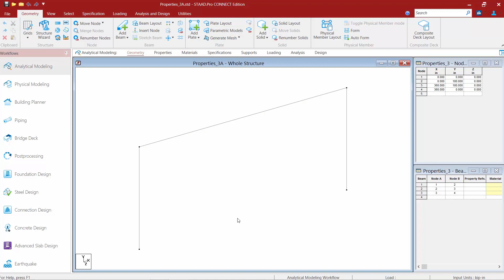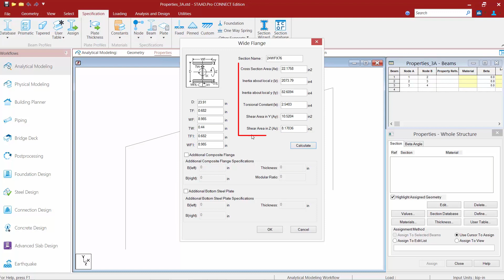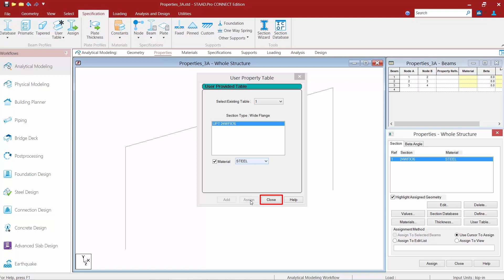Assigning Custom Sections using a User Table in the STAAD.Pro Analytical Modeler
In this video, you will learn how to assign custom sections using a user table in the STAAD.Pro Analytical Modeler.